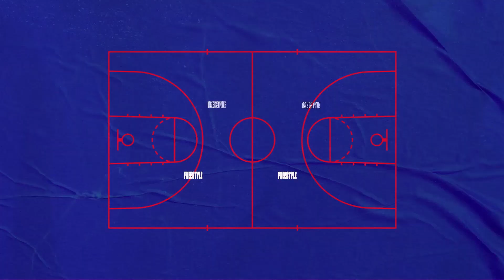NBA Freestyle - Ep 13 - O futuro do Chicago Bulls e Stephen Curry MVP unânime!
Encarando o presente de olho no futuro, o Chicago Bulls é tema do NBA Freestyle dessa semana: a reconstrução da equipe, as estrelas, os jovens talentos e um top 5 com as melhores jogadas da temporada. Além disso, Stephen Curry e o inédito prêmio de MVP unânime em uma temporada e um torneio de NBA 2K20 com celebridades brasileiras!

Todos os domingos, às 14h, tem episódio novo do NBA Freestyle! E de segunda a sábado, às 17h, mais conteúdos exclusivos.